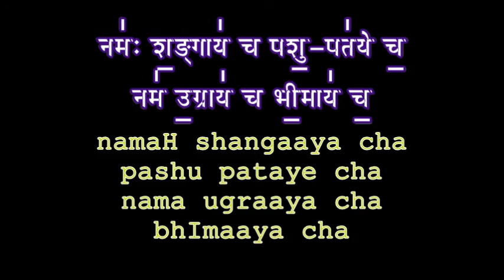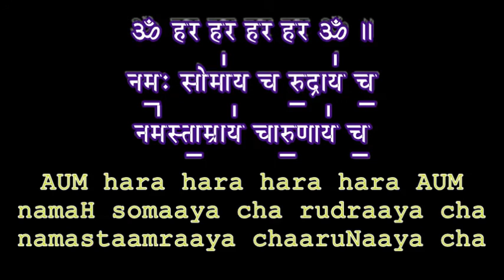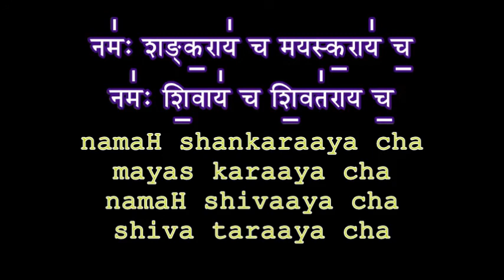Learn Namakam Eighth Anuvaka Part 11 Veda Classes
Download Namakam Text.